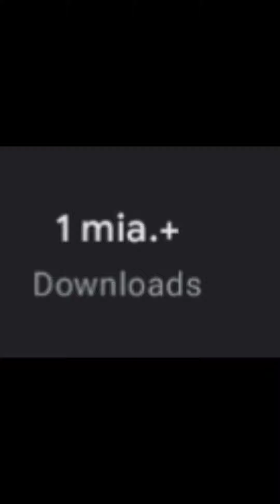5 ting du nok ikke vidste om tiktok